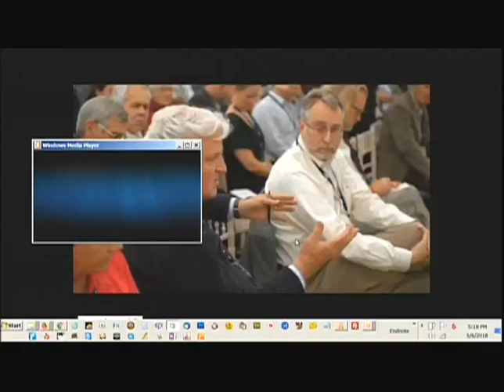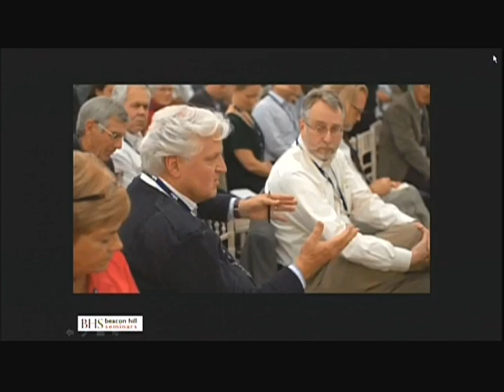Rhodes House, Oxford - "A New Paradigm for Environmental Protection for the 21st Century."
Rhodes Scholar Reunion - panel presentation and discussion: "A New Paradigm for Environmental Protection for the 21st Century."

On the broader question of leadership on climate issues see:
The Great Leap Backwards: The Breathtaking Failure of U.S. Political Leadership on Global Climate Change